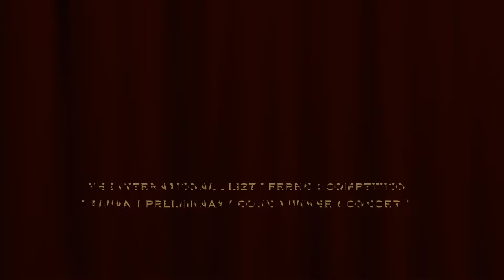2020李斯特 (布達佩斯) 鋼琴弦樂國際公開賽-得獎者音樂會 Lee, Yen Hsuan (Piano Junior Category - Silver medal)